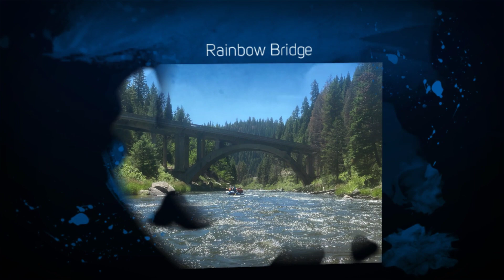7 12 McCall Cabarton Run Rafting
An amazing family rafting trip setup by equally amazing grandparents Susan and Richard  Johnson (Grammy Sue & Pop). The "Cabarton Run" was a great outing during our week long stay at the family cabin in McCall Idaho on the Payette Lake.